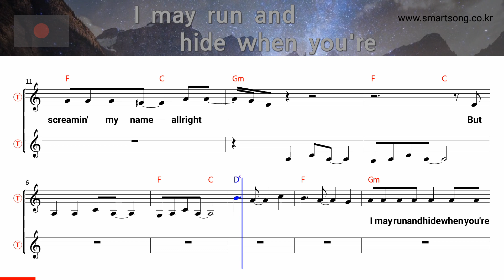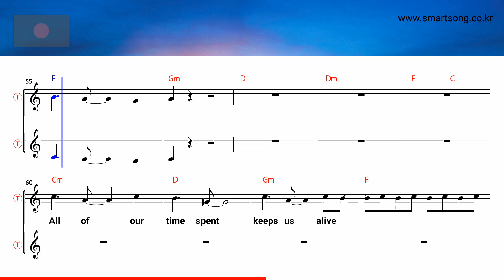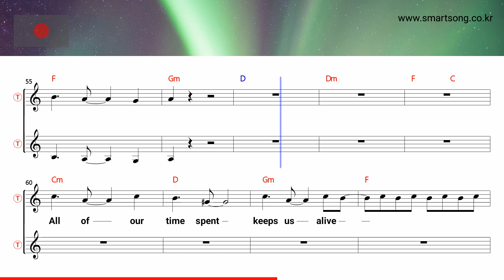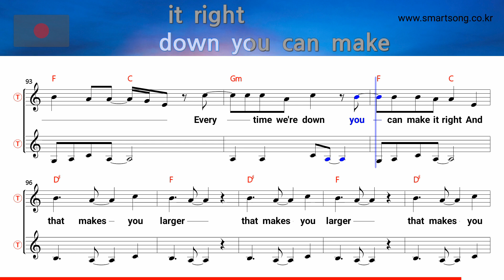Larger than life - Backstreet Boys (Tenor/Soprano Saxophone Sheet Music Gm Key / Karaoke /Easy Solo)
★Larger than life - Backstreet Boys (Tenor/Soprano Saxophone Sheet Music Gm Key / Karaoke / Easy Solo Cover)

saksofoni nuotit,
szaxofon kotta,